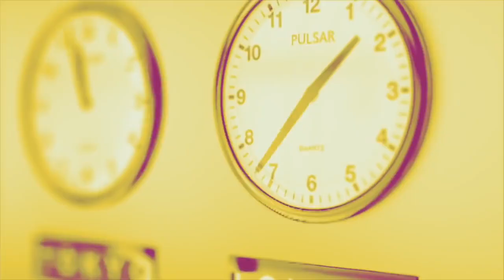BeauvauDeLaSécurité : « La sécurité n'est pas une liberté » - Regards | Ugo Bernalicis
Vendredi 17 septembre 2021, le député insoumis du Nord, Ugo Bernalicis, répondait aux questions de Pablo Pillaud-Vivien pour le média Regards.fr, suite aux annonces d'Emmanuel Macron lors de son discours de clôture du "Beauvau de la sécurité".